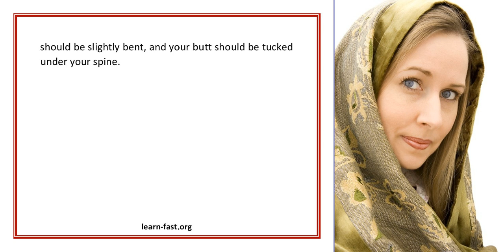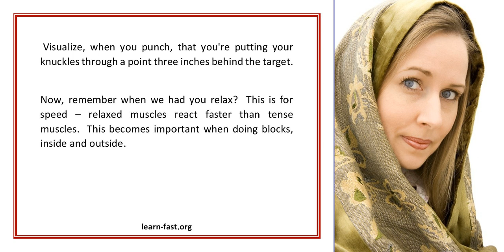Learn The Essential Skill Set For Understanding The Techniques Of Wing Chun